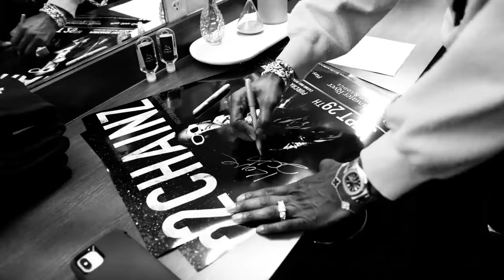2 Chainz Cannabis Lawsuit: The $1.5M Investment Gone Wrong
In this video, we're diving deep into the 2 Chainz cannabis lawsuit and uncovering how his $1.5M investment went wrong. If you've been following celebrity business ventures, you'll want to hear about 2 Chainz's investment gone wrong and how this legal battle is unfolding. We'll also explore how his connection through Snoop Dogg's tour manager played a role in this drama.

Discover the full story, from the business's delayed launch to 2 Chainz's attempts to get his money back, and how this lawsuit could affect other celebrity investors.